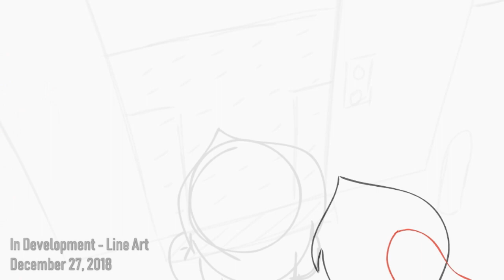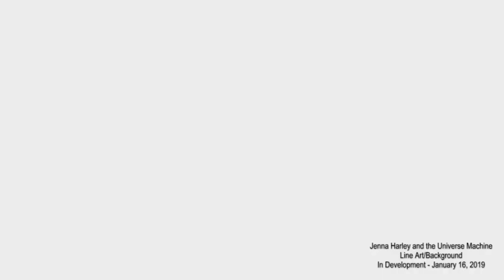Project Jenna Harley and the Universe Machine (December - January Update)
It's moving along!